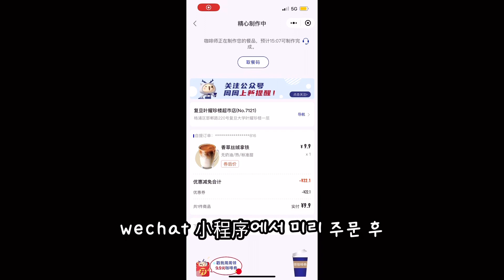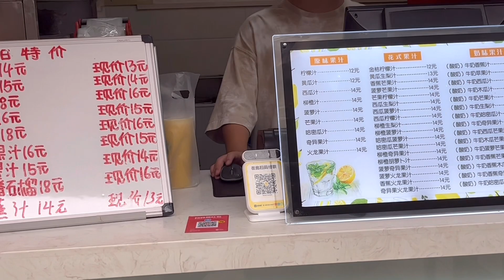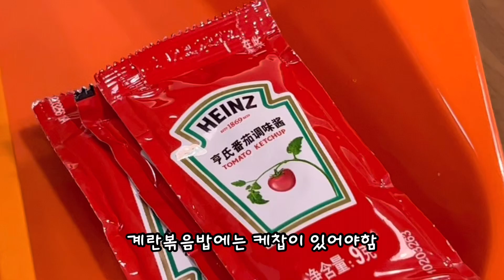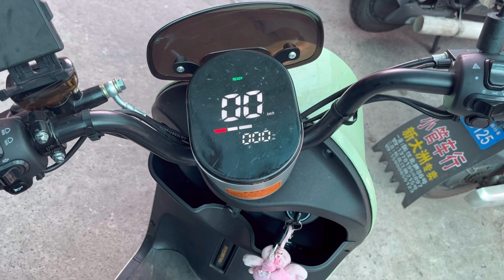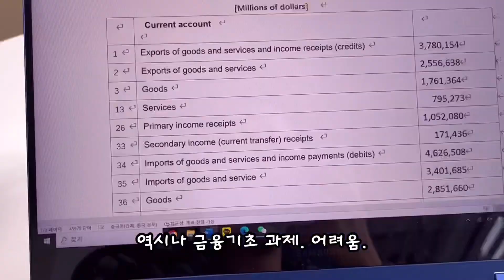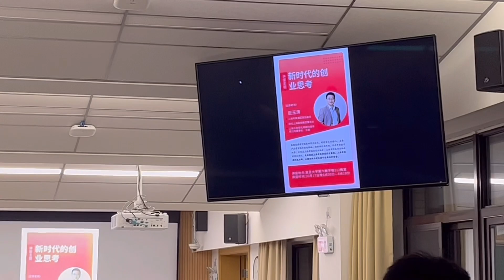중국유학 브이로그🧋복단대 졸업반의 일상🛵📗复旦大学韩国留学生vlog